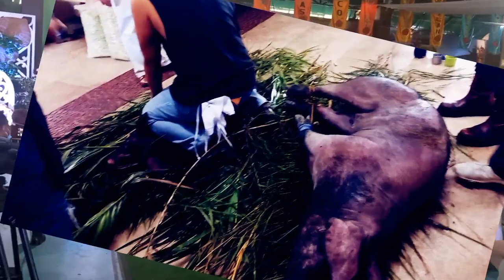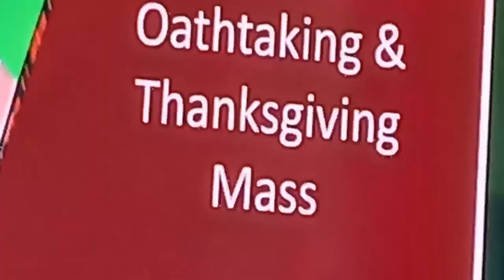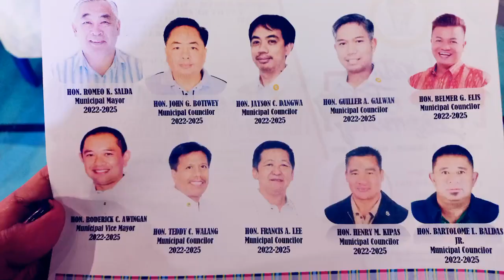Oath taking of Mayor Salda, vmayor Awingan at 8 councilors ng La trinidad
Oath taking ceremony of Mayor Salda, vice mayor Awingan at 8 councilors ng La trinidad, Benguet
at La trinidad, Municipal Gymnasium